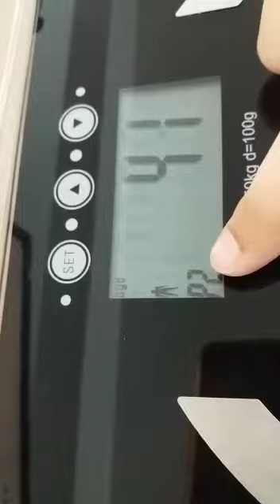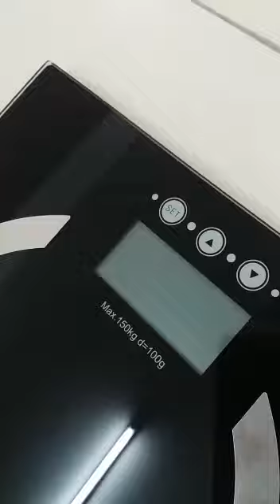Alpha Living Digital Body Fat Composition BMI Weight Scale (HEA0052)